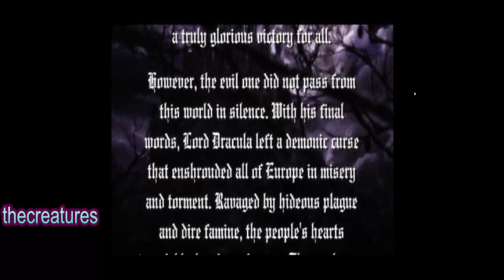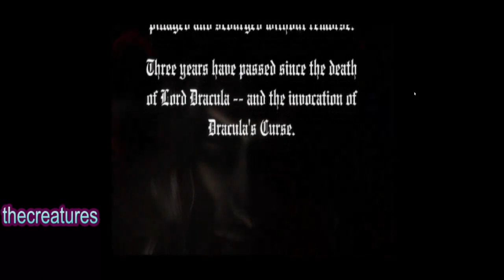Castlevania Curse of Darkness - ISAAC, SHOW YOURSELF